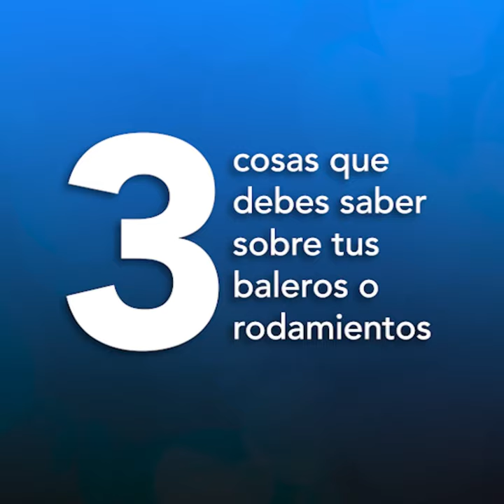3 cosas que debes saber sobre tus baleros o rodamientos 😱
Conoce a tus productos. El balero es el corazón del embrague, conoce 3 cosas importantes de esta pieza escencial de su funcionamiento.